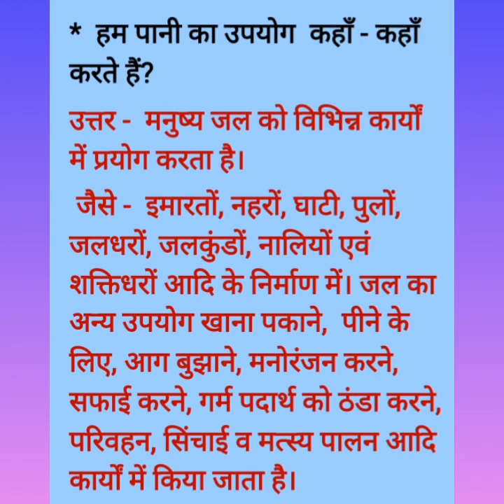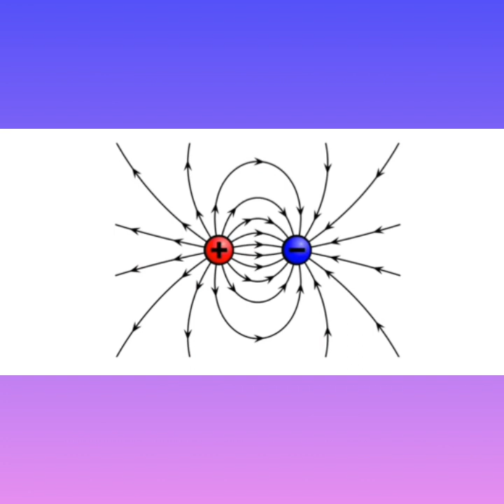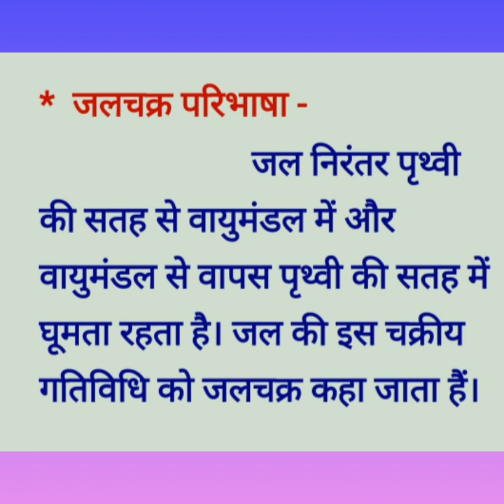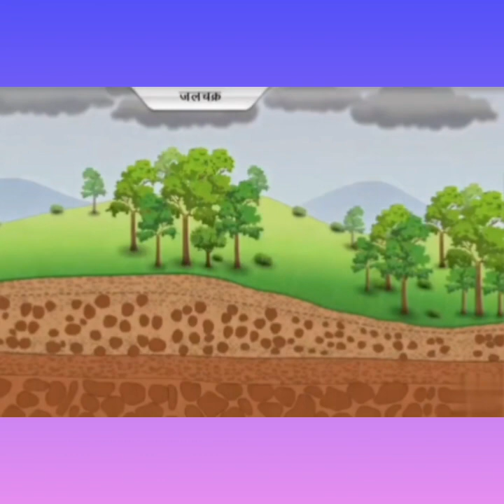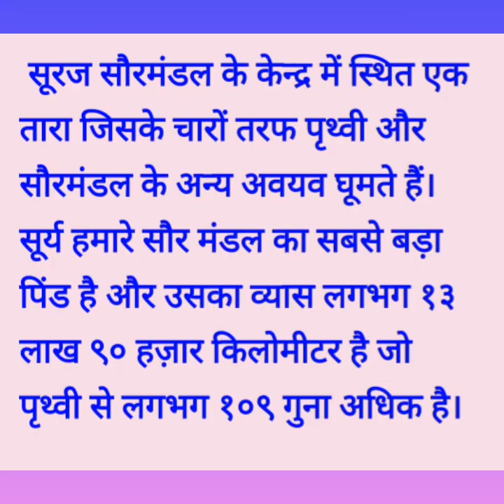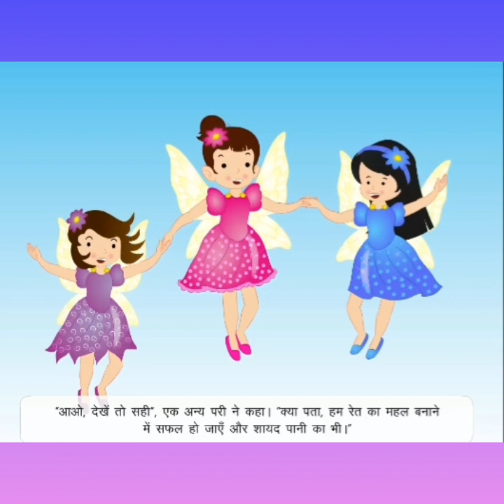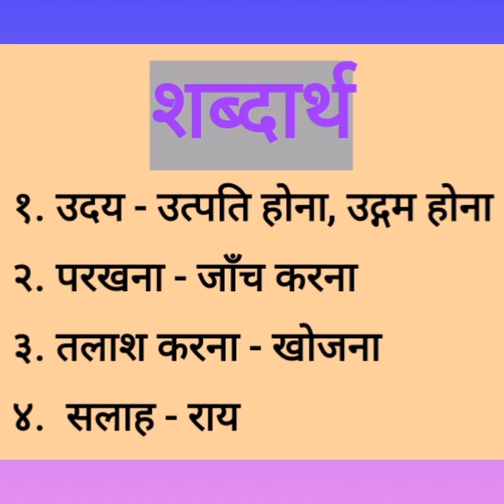Std 3 | Hindi | Ch 11 परियों का खेल | Session 1